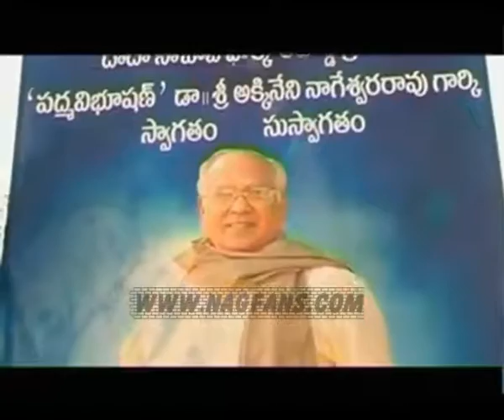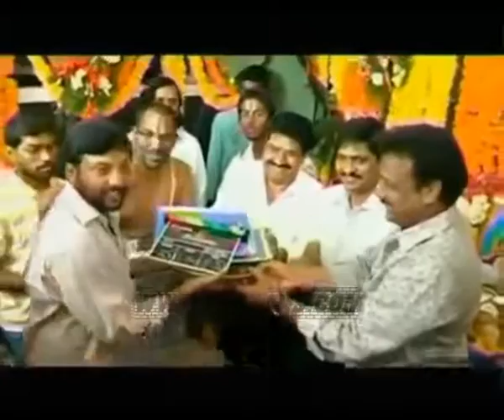Dhamarukam movie opening video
Dhamarukam movie opening video - Official empire of akkineni fans